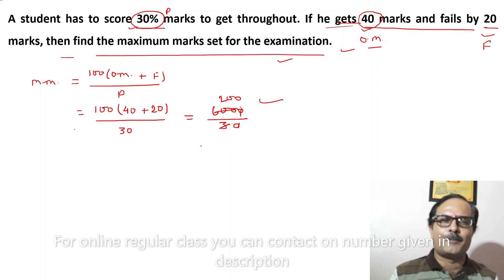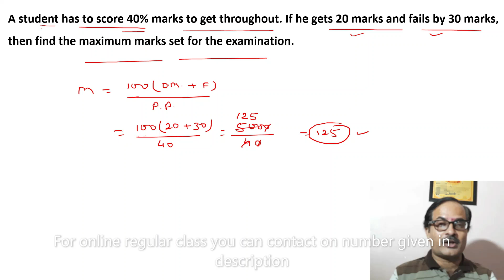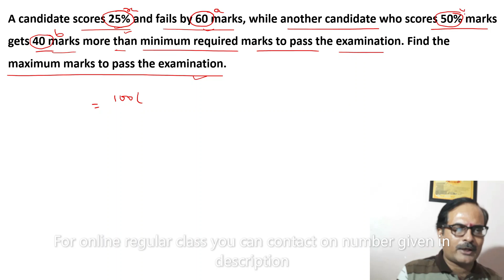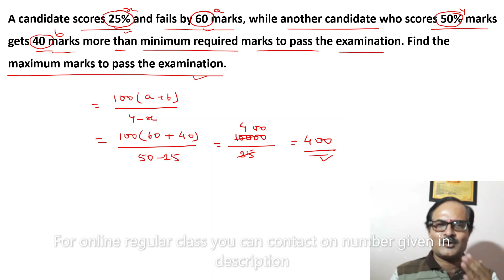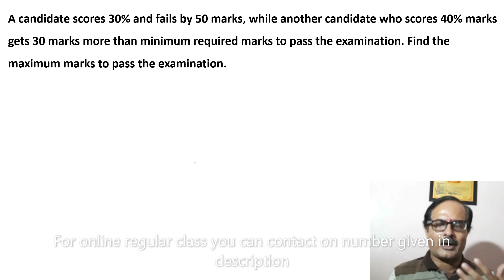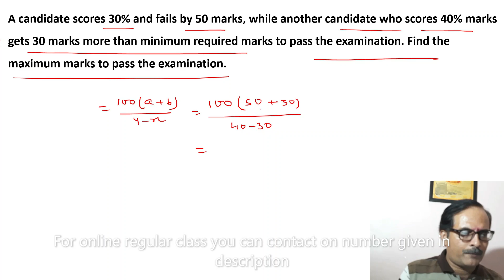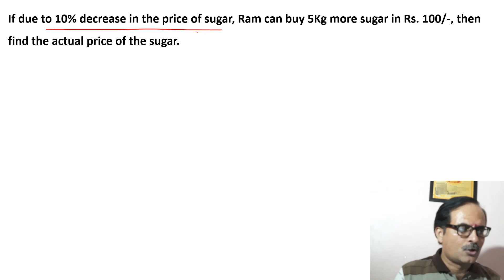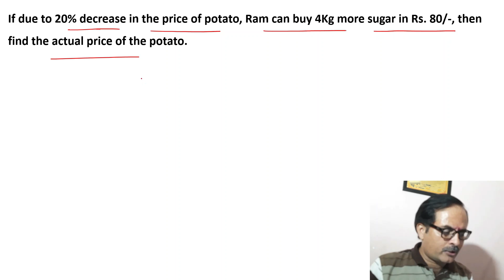Short and easy trick of percentage for MAT, PSC, Banking etc in Nepali by Abhay Sir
Hi,
You can follow us on dailymotion
Here you can get live class of Science (Physics, Chemistry and Biology) for NEB, CBSE and ICSE.
Biology for higher classes and for Competitive examination like NEET, CEE (Nepal) etc.
Thanks.